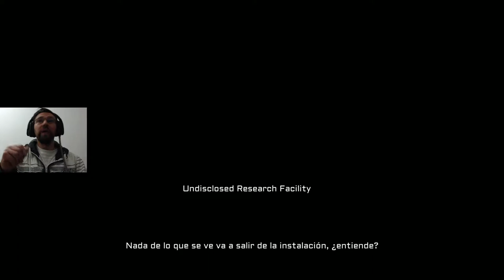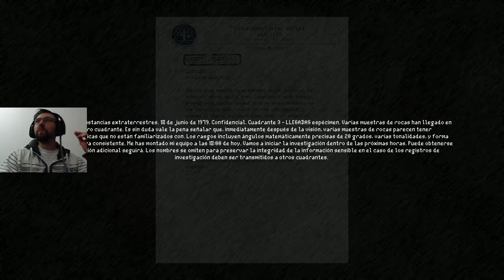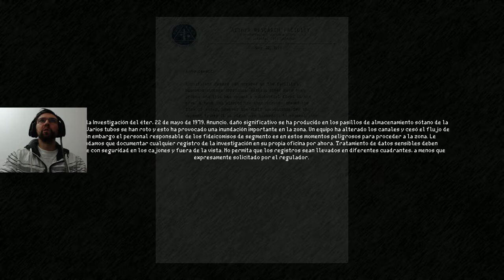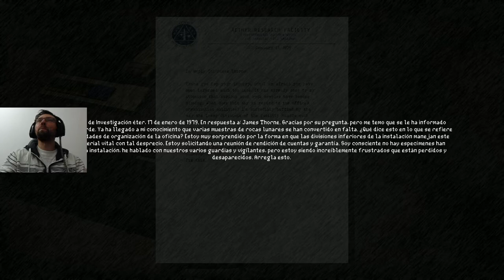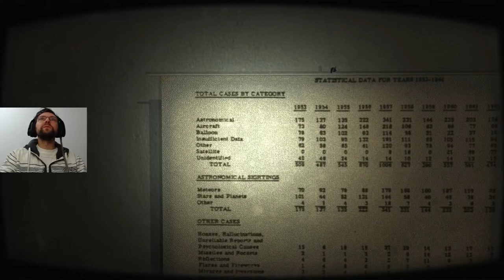QUADRANT - COMIENZAN LOS SUSTOS